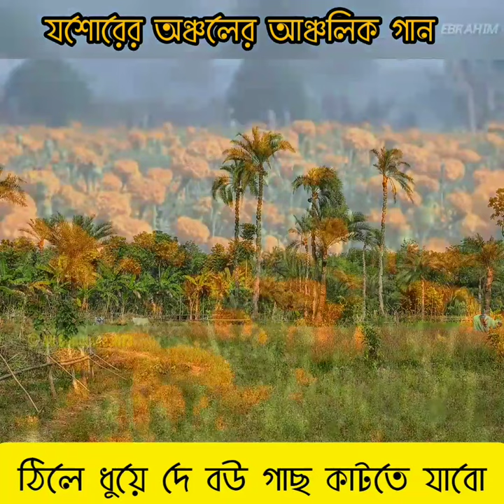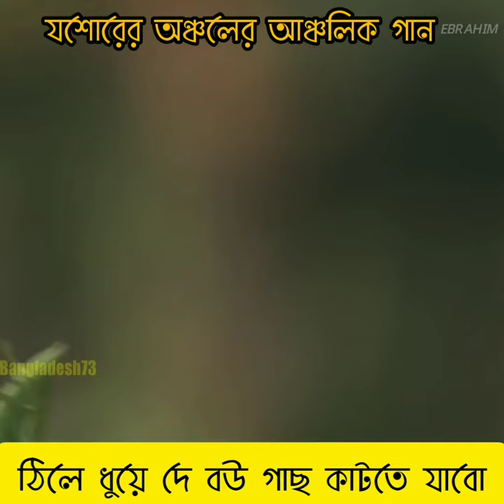যশোর অঞ্চলের আঞ্চলিক গান ঠিলে ধুয়ে দে বউ গাছ কাটতে যাবো!! ভিডিও টি দেখুন অবশ্যই ভালো লাগবে।